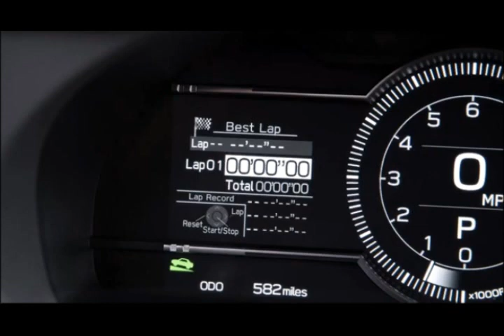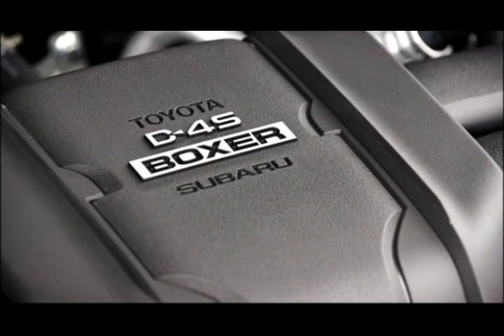FOR SALE NEW 2022 TOYOTA GR 86